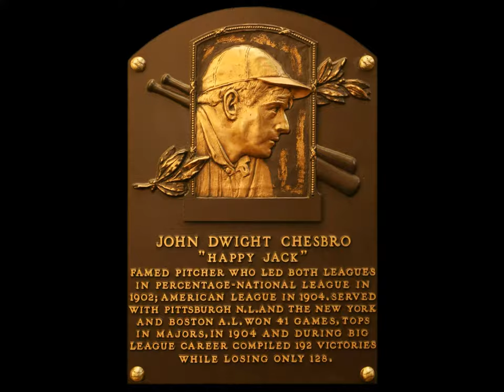MLBシーズン最多勝利41勝 ジャック・チェスブロ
1904年シーズン最多勝利41勝は20世紀以後歴代1位である。
米国野球殿堂:（1946年）
最多勝利:2回（1902年、1904年）
シーズン最多先発：51（1904年）
シーズン最多完投：48（1904年）